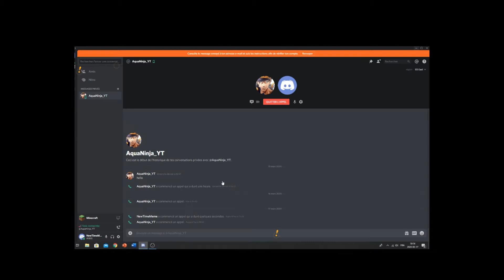Minecraft SKYWARS short video #1